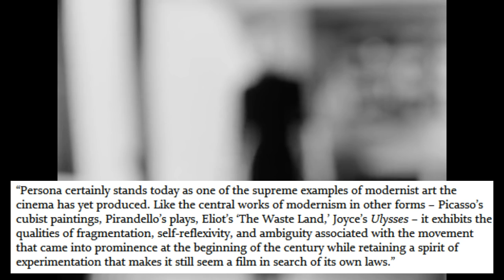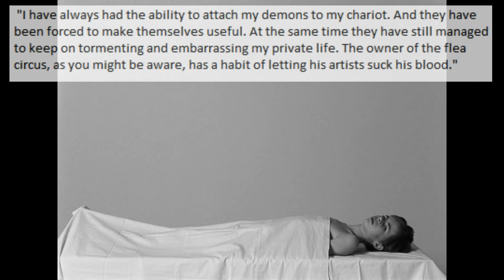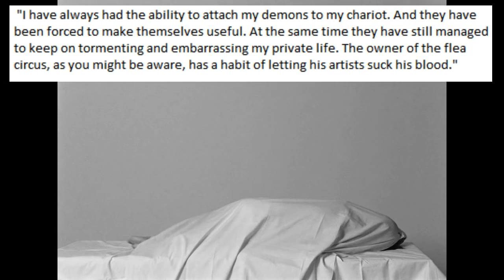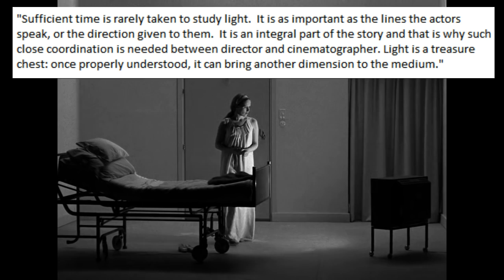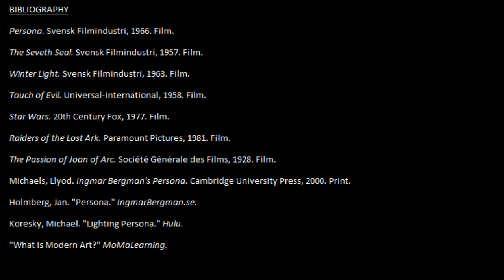Persona - Renegade Cut (Revised Version)